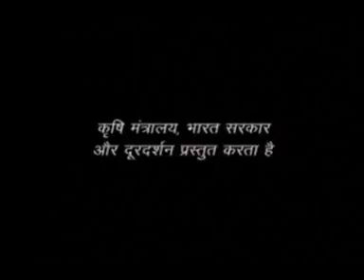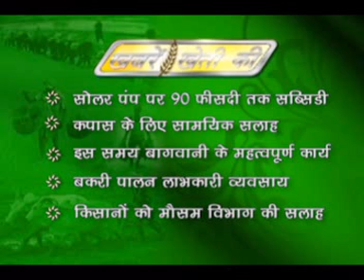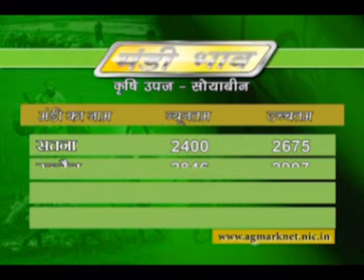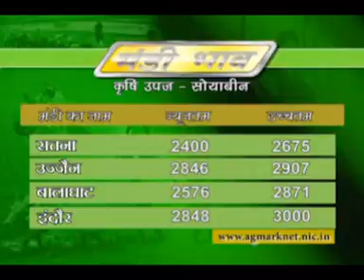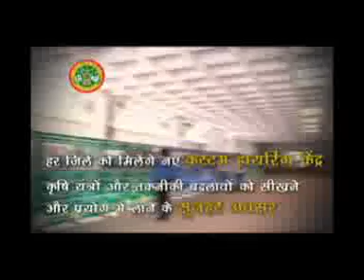02 05 17 Krishi Darshan Bhopal MP